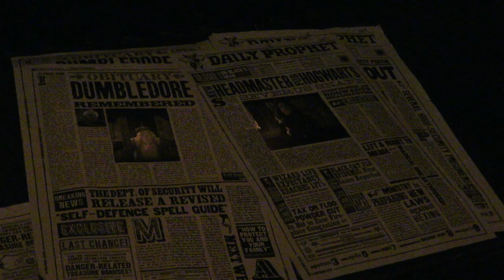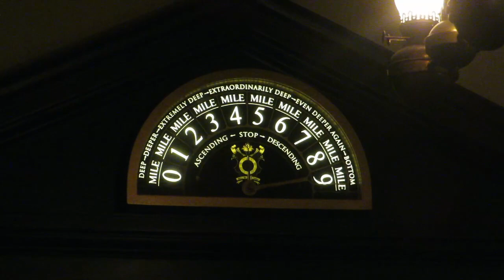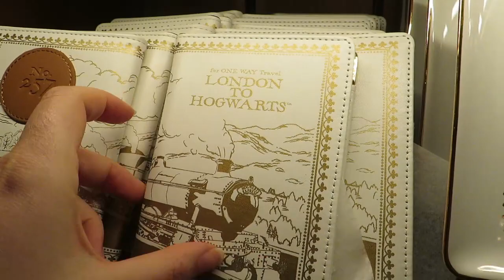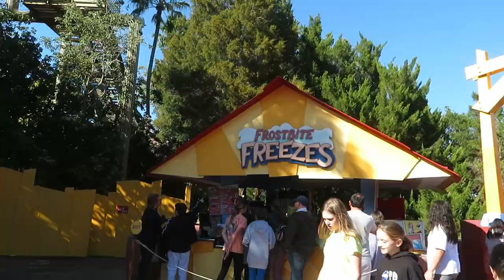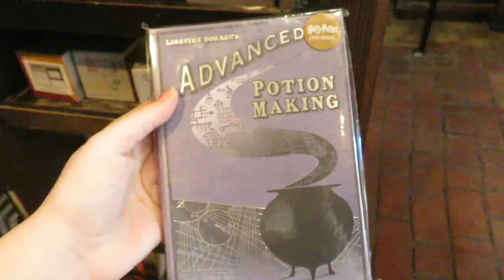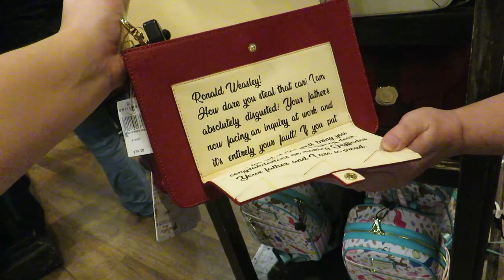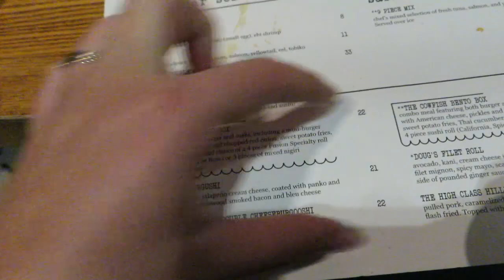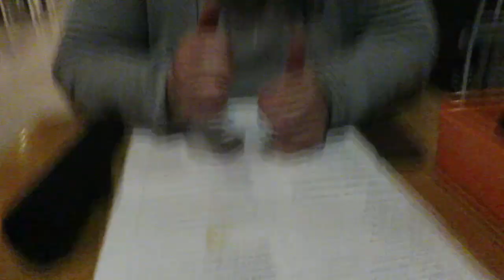UNIVERSAL STUDIOS ORLANDO 🎢 Wizarding World of Harry Potter and Citywalk!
Taking a little break from the Disney vlogs for our visit to Universal Studios and Universal Islands of Adventure Orlando plus an evening at Citywalk! We did really struggle with the Disability access and it led to a lot of disappointment and frustration so I'm sorry if this vlog seems a little negative!